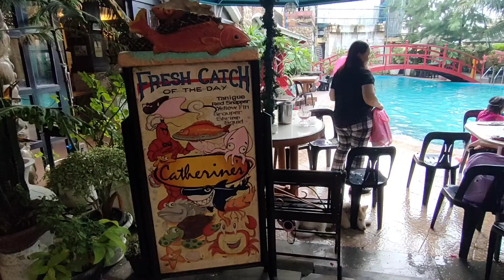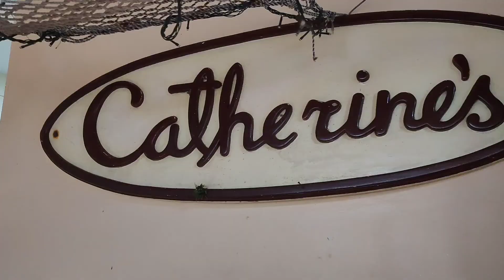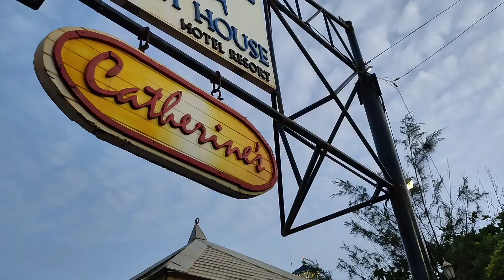DAET, CAMARINES NORTE , BICOL REGION TRAVEL SPOTS • CATHERINE'S HOTEL AND RESTO • LONGEST BOULEVARD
Catherine's Resto Bar and Grill, Hotel and Lighthouse.

For Me is the Best Restaurant in Terms of ambiance, by the bay.

Or what they call, the Longest Boulevard in the Philippines.
Which connects 4 Towns.

Daet, Bicol

Daet Bicol
Camarines Norte
Long Travel to Bicol
Bicol Bay
Bicol Beach